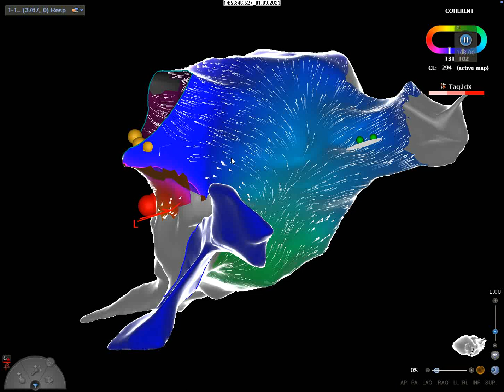Right atrial flutter in persistent left superior vena cava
mapping an atrialflutter in a patient with persistent left superior vena cava.